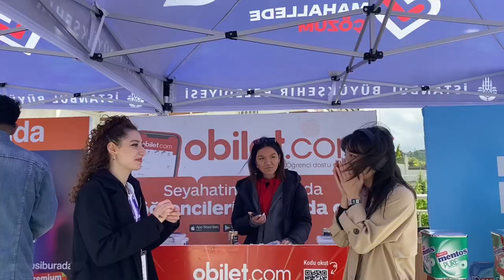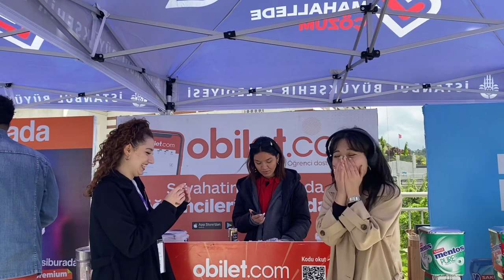HALİÇ ÜNİ FestUp’23 Vlog | SİNA ÖZER geldii, bir sürü start up geldii ve çok eğlendikk 🩵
Hugip ekibi olarak çok güzel bi etkinlik gerçekleştirdik ve aşırı eğlendik.Hem bilgi edindiğimiz hem çok eğlendiğimiz bir gün oldu umarım sizde izlerken çok eğlenirsiniz. Teşekkür ederimm şimdideen❤️